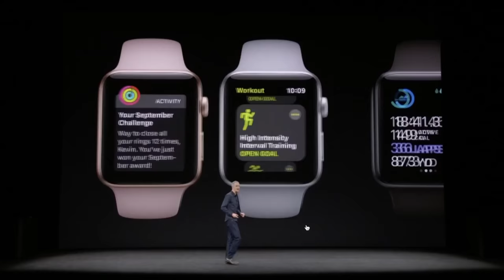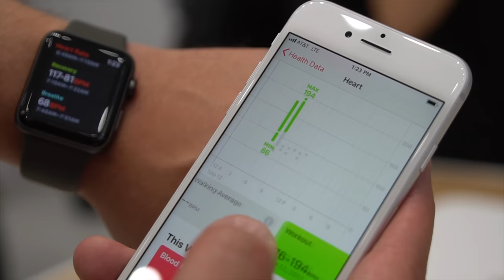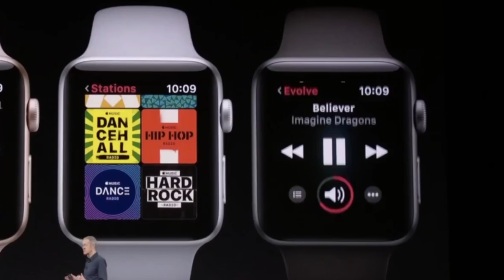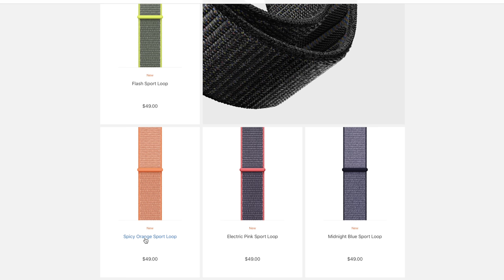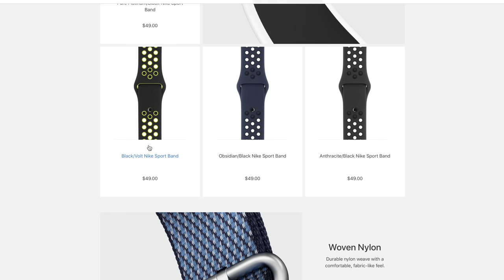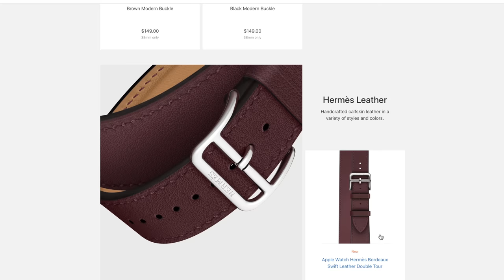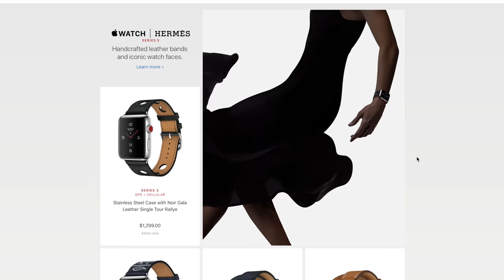*New* Apple Watch Series 3!